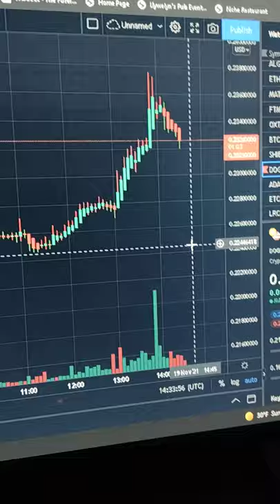DogeCoin Current Status